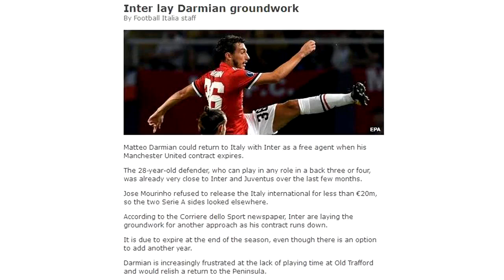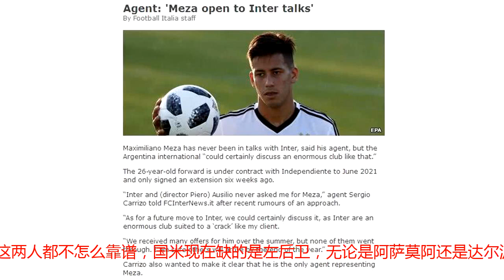意媒爆出国米两大补强目标，却都不靠谱，唯有此人才是最应该买的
虽然离下一次意甲的转会期开启还有很长的时间，不过需要流量的意大利媒体还是非常“热情”的爆出国米未来的两大补强目标，先一起来看看是怎么回事吧。首先根据《罗马体育报》的消息，国米有免签曼联28岁的边后卫达米安的想法。虽然之前一直都在传蓝黑军团想得到他，不过今年夏天国米搞定了克罗地亚国脚弗尔萨利科，所以达米安就不在国米的计划中了， 不过考虑到这位意大利边后卫和曼联的合同今年夏天就到期了，国米还是会好好考虑一下他。其次根据意大利媒体FCInterNews.it的消息，阿根廷国家队主力中场梅萨的经纪人在接受采访时表示虽然国米并没有直接向他的客户表达出兴趣。不过他本人却认为梅萨很适合目前的国米，如果有可能，他会考虑让这名26岁的阿根廷国脚去意大利踢球。虽然意大利的媒体很关心国米，但是实话实说，这两人都不怎么靠谱，国米现在缺的是左后卫，无论是阿萨莫阿还是达尔波特都不是太稳，而达米安如果只能踢右后卫的话，来到国米就没有多大意义，毕竟他的水平和丹布罗西奥差不多，再考虑到他的工资水平，还不如内部挖潜。而梅萨虽然是因为位置不适应影响了他在世界杯上的表现，但他毕竟没有在意大利踢过球，能不能适应是个问题，考虑到